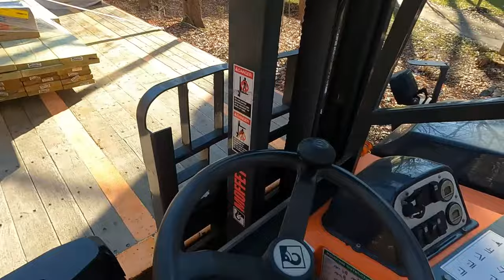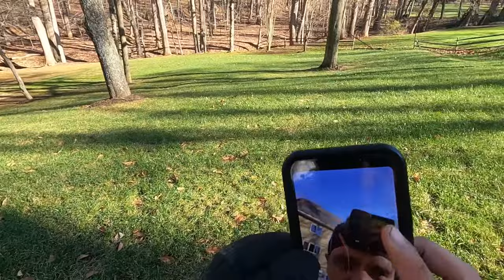أمريكا مبقاش فيها ميدار 😂 - دخلت 50$ دولار ف10 دقائق 🇺🇸😳🚚